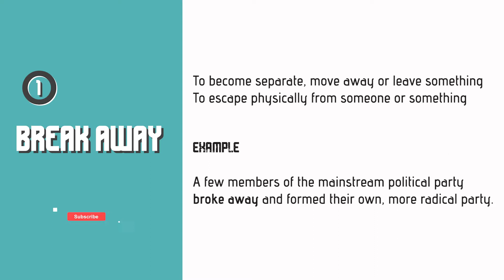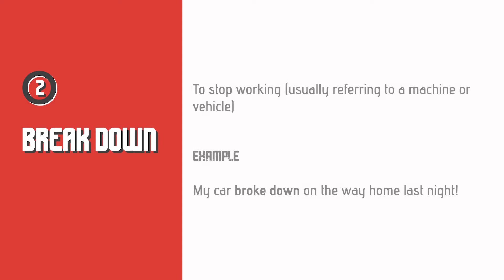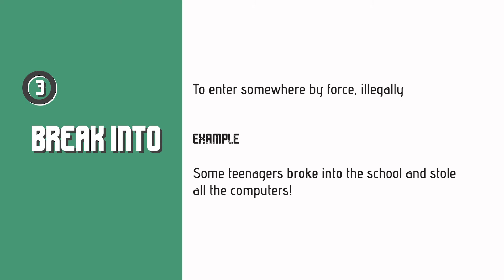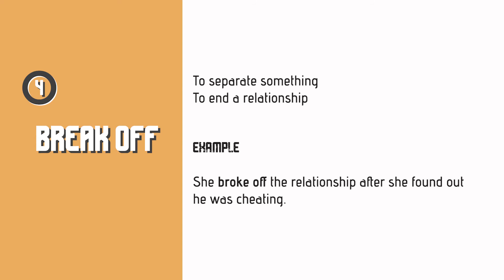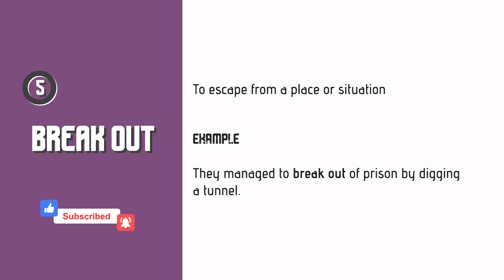Phrasal Verbs: BREAK| Learn English With TV Series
In this video, we explained some of the phrasal verbs with BREAK using movie scenes. Don't hesitate to make your own sentences using the idioms in the video, and share them with us on comments.

00:00 Intro
The phrasal verbs we learnt in this video are:

00:06 (1) Break away
01:01 (2) Break down
02:01 (3) Break into
02:56 (4) Break off
03:51 (5) Break out

BuFu English